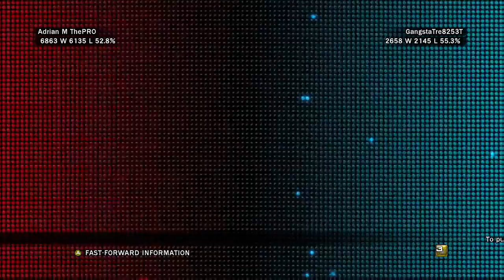Tekken Ranked Session 32 Adrain M ThePRO Xbox Live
Join the Pro Gamers Community now if you need support with 🎮Gaming🎮 or 🔊Music🔊 Content

24/7 Video Game 247VideoGame.com